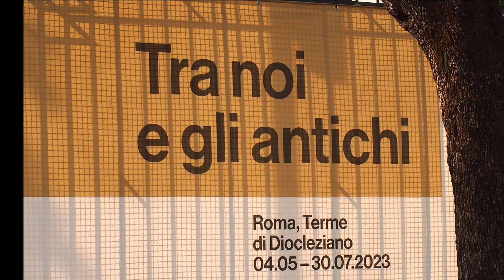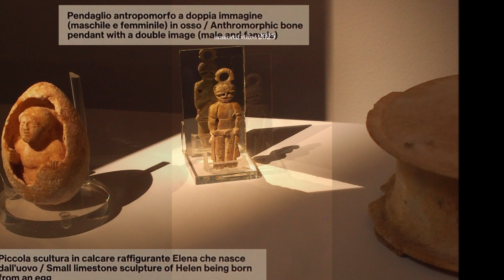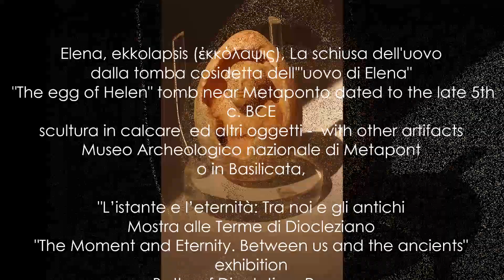Elena, ekkolapsis ἐκκόλαψις, La schiusa dell'uovo The egg of Helen tomb near Metaponto, Basilicata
Elena, ekkolapsis (ἐκκόλαψις), La schiusa dell'uovo
dalla tomba cosidetta dell'"uovo di Elena"
 "The egg of Helen" tomb near Metaponto dated to the late 5th c. BCE
scultura in calcare  ed altri oggetti -  with other artifacts
Museo Archeologico nazionale di Metaponto in Basilicata